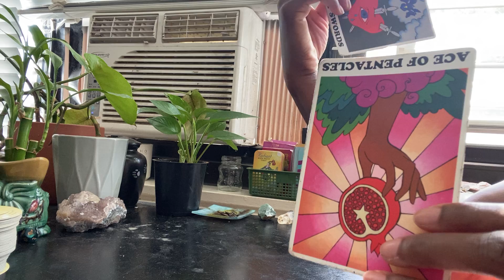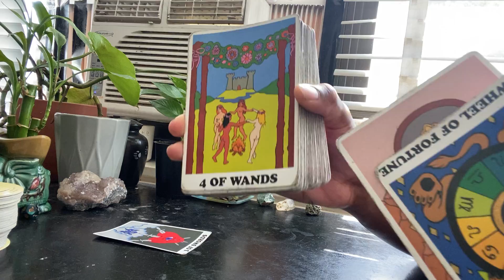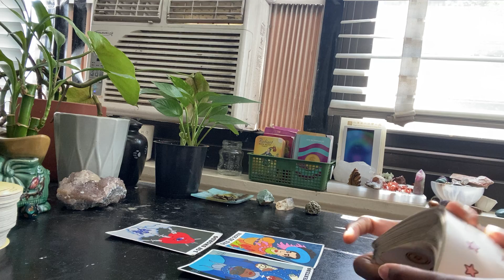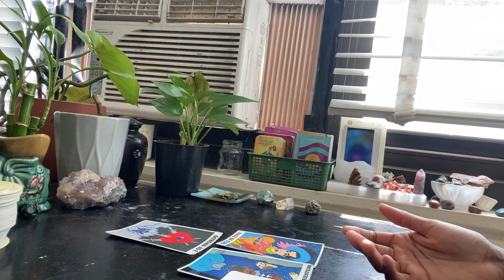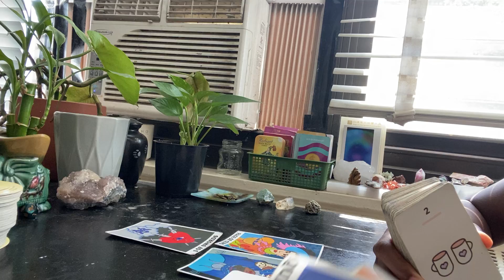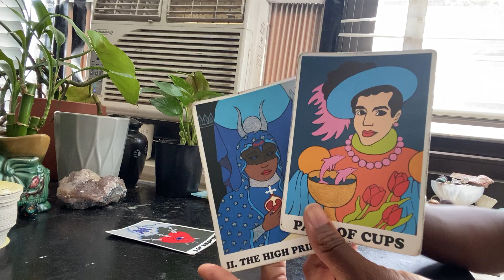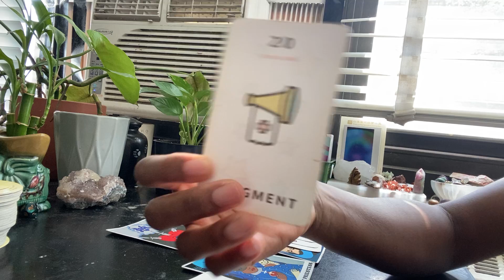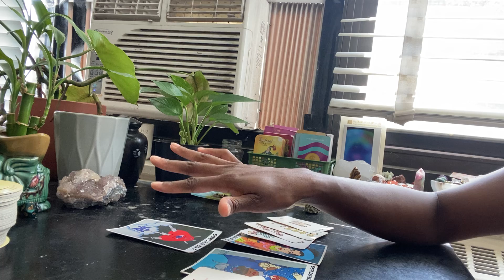Taurus ♉️ Leo Season: Grieving